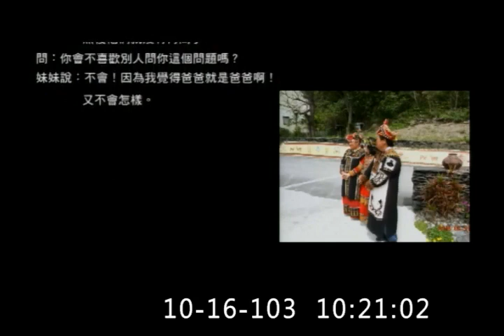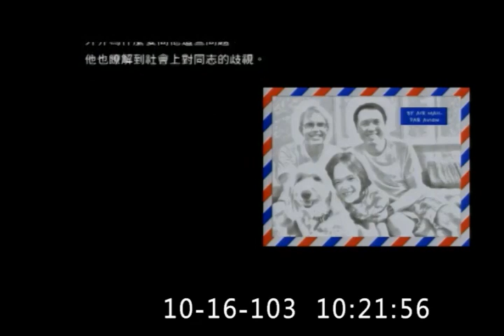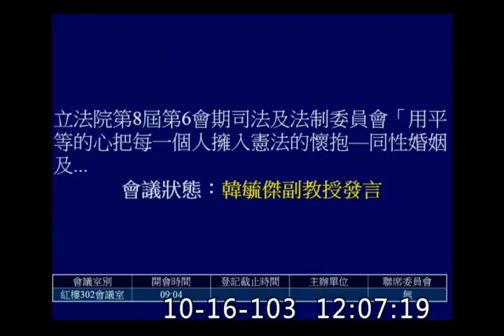【立法院】同性婚姻及同志收養議題公聽會「專家發言」（2014年10月16日 ）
【一】主席尤美女開場：
本次公聽會的主題，是同志婚姻合法化的問題。

【二】台灣性別教育發展協會郭大衛：
同性性行為健康風險高，社會不可鼓勵。

【三】婦女新知基金會李晏榕律師：
同性婚姻與同性收養是社會該給人的基本選擇權利。

【四】教育部性平委員、中正大學財法系曾品傑教授：
由於同性結合關係缺乏自然生育的可能性，不開放同性婚姻並未違憲，反而才是合憲。

【五】安提阿法律事務所孫立虹律師：
支持同性婚姻的人，不要把人權和歧視牽扯進來。

【六】國家政策研究基金會顧問黃國鐘：
從法學的觀點來看，同性婚姻議題有一些細緻的地方需要討論和處理。

【七】台灣同志家庭權益促進會會員「大龜」：
作為一個案例當事人，我能說同性戀需要婚姻，並且是人類的原始慾望。

【八】經國管理暨健康學院人事室主任隋杜卿：
family 不是 "father and mother, I love you" 而是 "a house full of love is called home" 。

【九】台灣同志諮詢熱線協會文宣部主任呂欣潔：
同性婚姻爭取的不是特權，只是一般權利。在討論與批評同性婚姻之前，請先了解他們。

【十】臺北大學法律學系官曉薇助理教授：
不管是作為學者、母親還是法律教育工作者，我都有支持同性婚姻的理由。

【十一】守護家庭大聯盟張守一：
同性性行為是不恰當的，並且，同性雙親將會破壞社會倫理以及正常稱謂中的價值觀。

【十二】國立臺灣大學法學院陳昭如教授：
憲法模擬法庭結論，就同志收養與同志婚姻來說，現行法都不符合憲法的平等權。

【十三】立法委員鄭麗君：
同性婚姻、收養法案的修法核心價值，就是打破歧視。

【十四】台灣伴侶權益推動聯盟執行長許秀雯律師：
法務部的報告中，提出的迂迴作法無法解決同性權益的保障，保守態度更是在支持歧視。

【十五】輔大法研所和育達科技大學財法系韓毓傑副教授：
在社會倫理、用語和習俗的考慮下，同性戀不要去爭取同性婚姻、破壞既有的家庭架構，而是另定法律會更加簡單。

【十六】國立政治大學心理系李怡青副教授：
學界早已對「同性戀是不正常的」做出糾正，因此我們也不能依照「同志家庭有困難」去反對同性婚姻與收養。